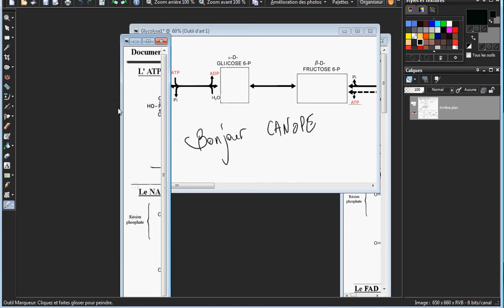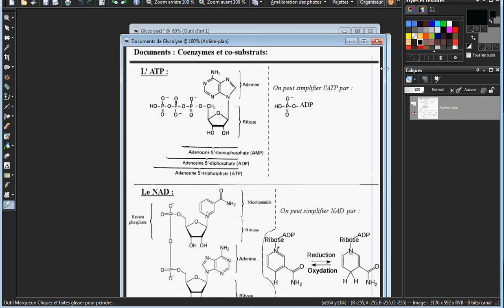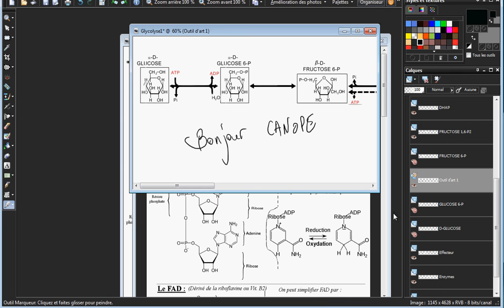demoDLDL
Explication Réalisation DLDL Métabolisme